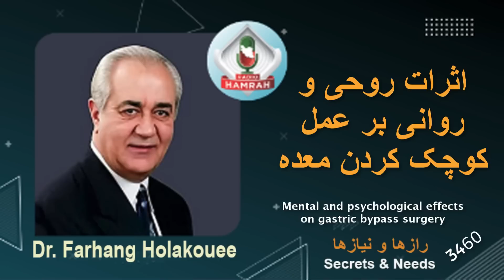اثر روحی و روانی بر عمل کوچک کردن معده Psychological effect on stomach shrinking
.خانم شرکت کننده که گویا ۲۸ کیلو اضافه وزن دارد قصد سفر به ایران را برای کوچک کردن معده خود دارد. این خانم علاقه زیاد به خوردن غذا دارد. سئوال این شنونده این است که او نگران اثرات روحی و روانی بعد از این عمل را دارد.
The female participant, who is said to be 28 kilos overweight, plans to travel to Iran to shrink her stomach. This lady is very fond of eating. The question of this listener is that she is worried about the mental and psychological effects after this procedure.